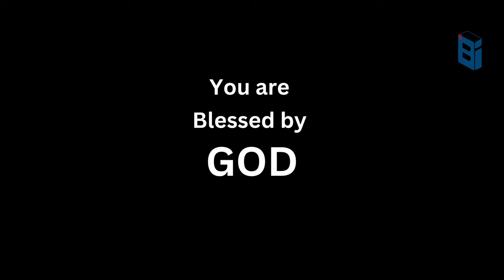പാപത്തിൽ എന്റെ 'അമ്മ എന്നെ ഗർഹം ധരിച്ചു..... എന്താണ് ദാവീദ് ഇങ്ങനെ പറയാൻ കാരണം?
Account Details:
Name              :  BERLIN BABU
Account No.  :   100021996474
IFSC                :   ESFB0001090
Bank Name   :   EQUITAS SMALL FINANCE BANK